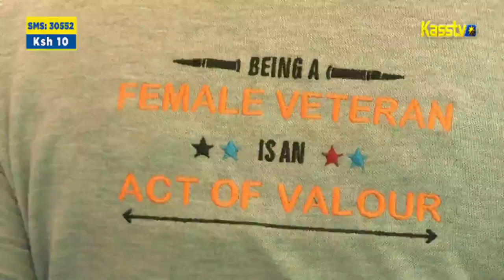RETIRED GENERAL TONJE CELEBRATED FOR PROFESSIONALISING KENYAN MILLITARY 1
Retired general Tonje was recruited into the Kenya Army in 1962. He was trained at the Hifford Barracks in Lanet, Nakuru County.
General Tonje rose through the military ranks to become chief of general staff between the years 1996 to 2000. During this period he disbanded the women service corps which eventually led to the inclusion of women in the mainstream military ranks during his tenure. The reform which went through parliament allowed women to be married and to have children. Some of the female veterans who benefitted from the much needed reforms came out to celebrate the retired general at his residence in Kitale, Transzoia County.